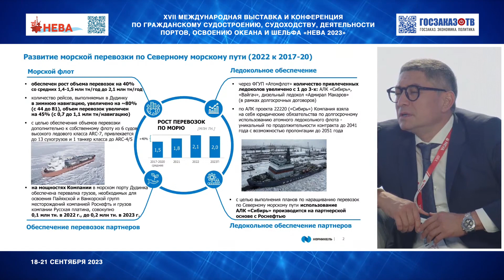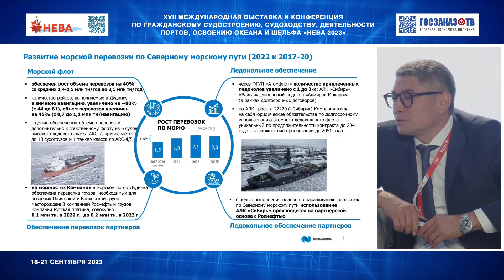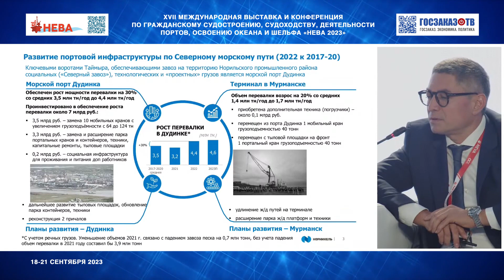Арктическое судоходство: механизмы повышения эффективности. Насыбуллов Равиль, Норильский Никель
Стратегическая сессия: «Арктическое судоходство: механизмы повышения эффективности и векторы развития»

Насыбуллов Равиль Фидаиевич
Директор департамента логистики ПАО «ГМК «Норильский Никель»

Темы для обсуждения:

- Взаимодействия всех участников судоходства на СМП для обеспечения роста грузопотока
- Перспективы перехода к круглогодичной навигации
- Модернизация и строительство портовой инфраструктуры
- Развитие транзита в текущих геополитических условиях
- Расширение каботажных перевозок
- Решения для обеспечения безопасности судоходства в Арктике
- Повышение качества информационного обеспечения и цифровой экосистемы на СМП
- Подготовка кадров для арктического судоходства